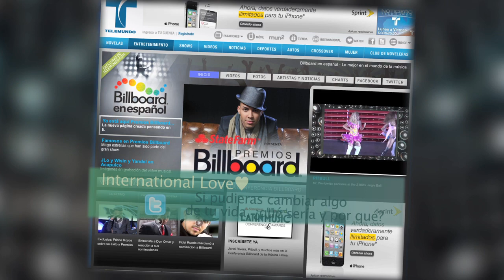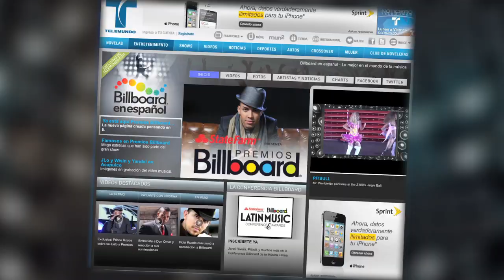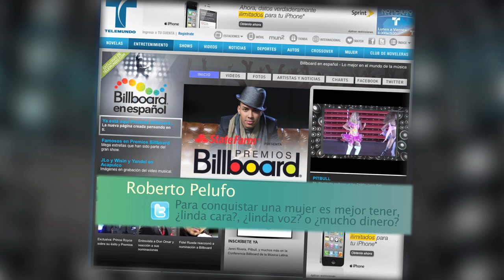Billboard 2012 | Prince Royce y las Cinco | Telemundo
Video oficial de Telemundo Premios Billboard. Premios Billboard 2012 en Telemundo, Vista

Billboard:
Los premios mas importantes de la música en español te traen a los artistas con las últimas noticias y canciones del medio musical